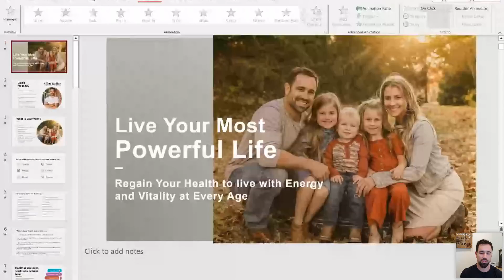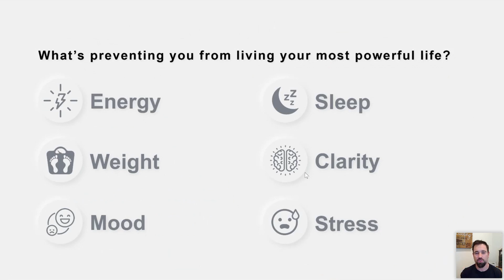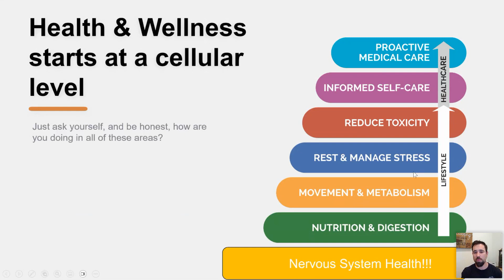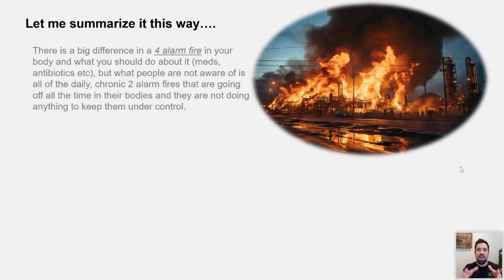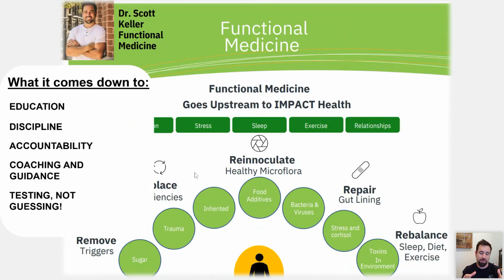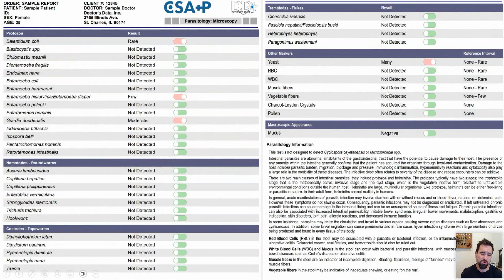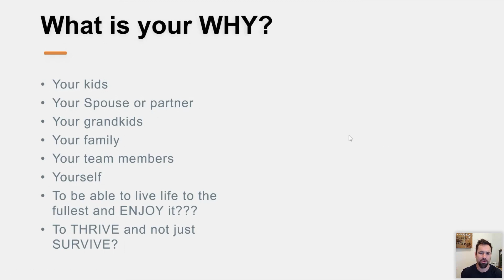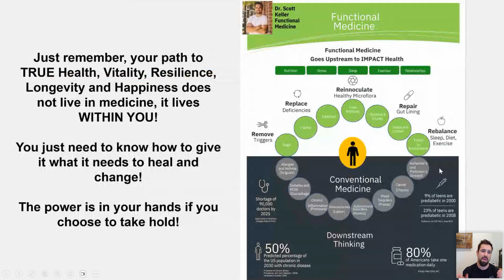What is Functional Medicine Webinar by Dr. Scott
If you are struggling in any area of your health, this webinar is for you!   Have you been frustrated with not getting the answers you feel like you need?  Are you tired of treating symptom after symptom and not really feeling like your body is thriving?  Are you constantly drained, sick, stressed, hormonal issues, gut issues, sleep issues, illness issues etc, and want answers?   Functional Medicine and working with me is the most comprehensive deep dive into finding out what the ROOTS of your struggles are that you will ever take!  Get ready to go on the journey of your life to see the changes you've always wanted to see!